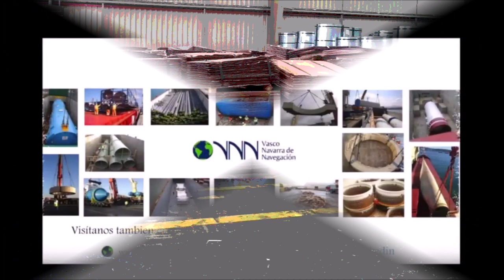50 VN Navegacion -Spain- Discharging 5000 mton copper in packages -London Metal Exchange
Opening well in the hold to easy discharge